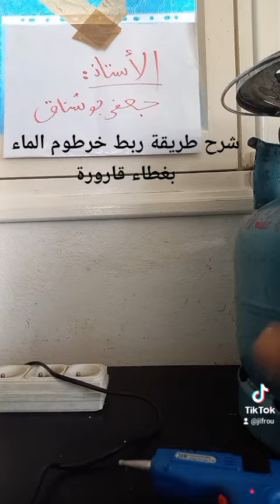شرح طريقة ربط خرطوم الماء بغطاء القارورة ... البروفيسور : جعفور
شرح طريقة ربط خرطوم الماء بغطاء القارورة ...
البروفيسور :  جعفور